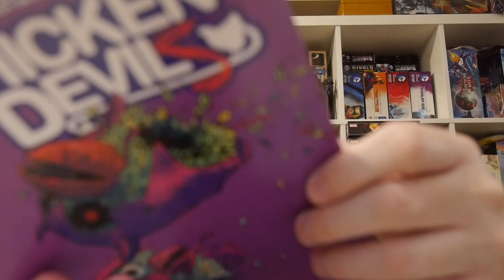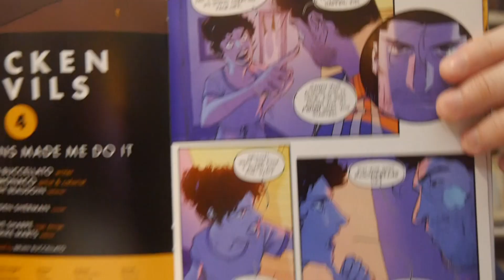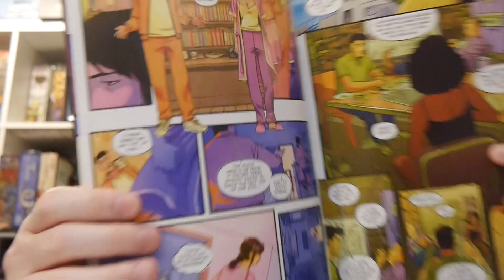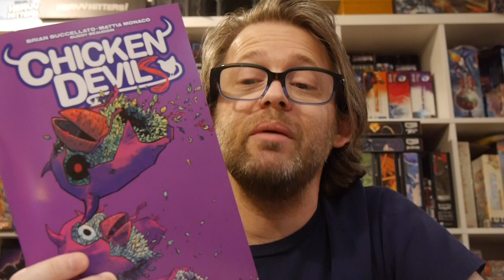Chicken Devils #4 keeps the over the top violence going and it's a hell of a lot of fun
Mitch has finished off the mob that was after him, but what now? How about covering up his crimes and trying to fix his relationship with his family!

Story: Brian Buccellato
Art: Mattia Monaco
Color: Mattia Monaco
Letterer: Buddy Beaudoin